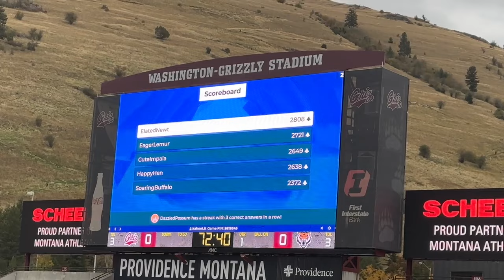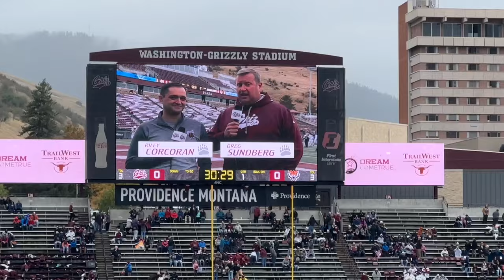Homecoming!! #18 Montana VS Idaho State Game Day Experience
The Griz return home to take on the 1-3 ISU Bengals. Coming off an embarrassing loss, how would the Griz respond. Turns out, not the best. After another lackluster 1st half, many questions were being asked. Are the Griz already done, is this the worst offense the Griz have ever had? Luckily the Griz decided to play better offense in the 2nd half as they took down the bengals 28-20. Have to get better, but at least the Griz season did not end. Next week we get a good UC Davis team on the road. If we don’t come ready to play we aren’t gonna win.